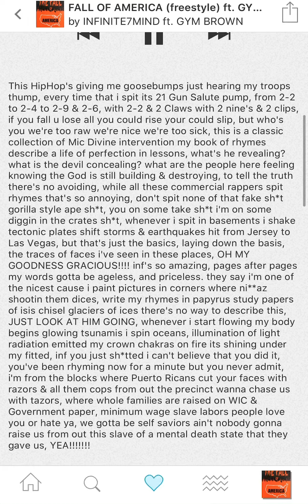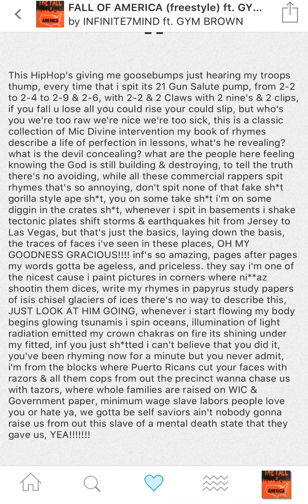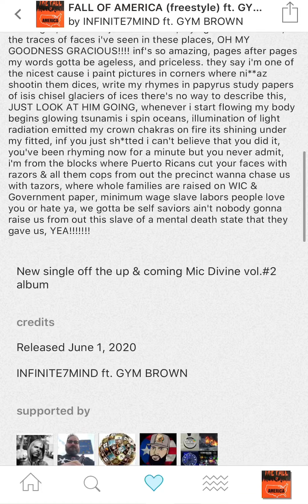Fall of America (Ft. Gym Brown)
Single from Mic Divine vol 2 coming January 2021